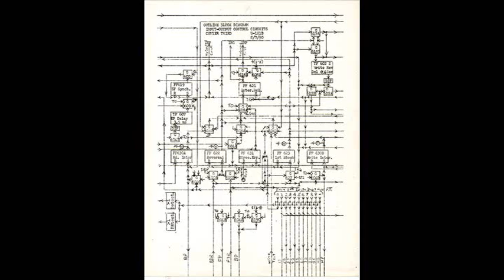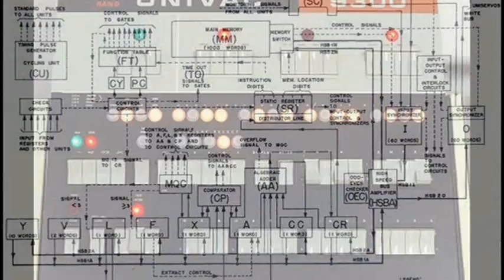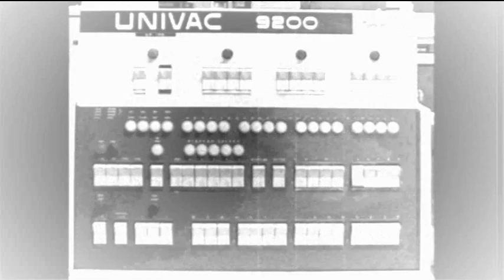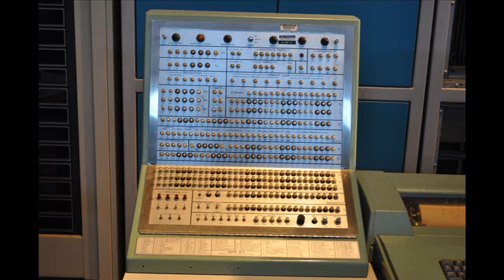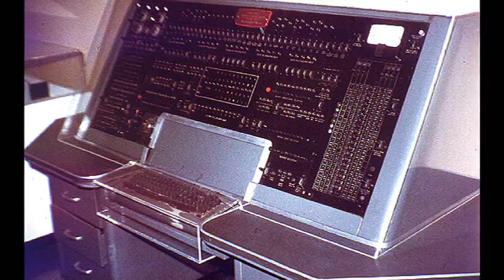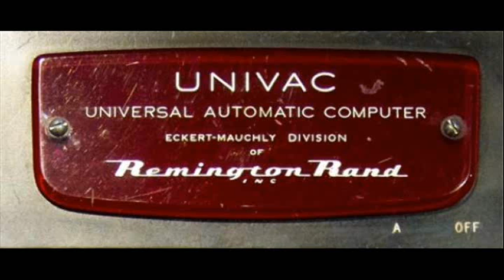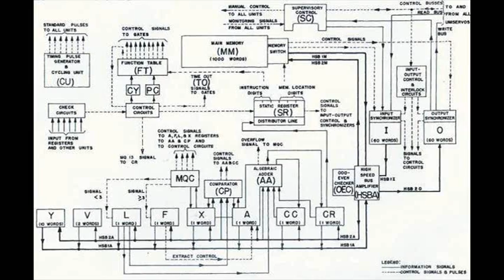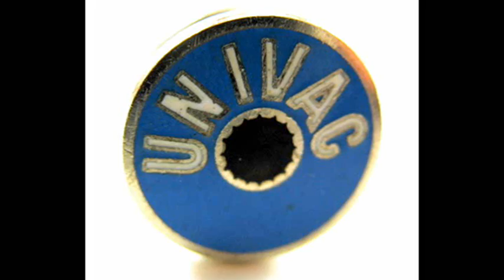ZekkSong 27 - UNIVAC (a.k.a. Signal Transfer)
"Univac" a.k.a. "Signal Transfer" was created around 1992. I programmed my

synths to sound like communication between old computers,like the Univac.

Created on a old analog Vista Fire 4trk recorder,this recording is a little

noisy.

"UNIVAC is the name of a line of electronic digital stored-program computers

starting with the products of the Eckert-Mauchly Computer Corporation. Later the

name was applied to a division of the Remington Rand company and successor

organizations. The descendants of the UNIVAC line continue today as products of

the Unisys company. UNIVAC is an acronym for UNIVersal Automatic Computer. It is

the first general purpose computer for commercial use." - wikipedia.org